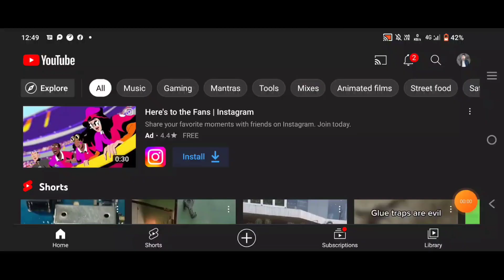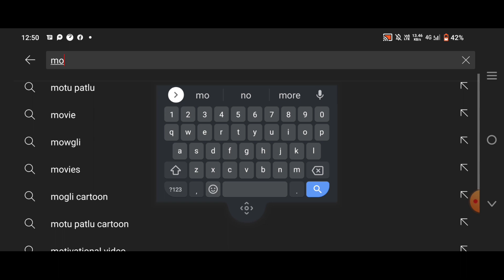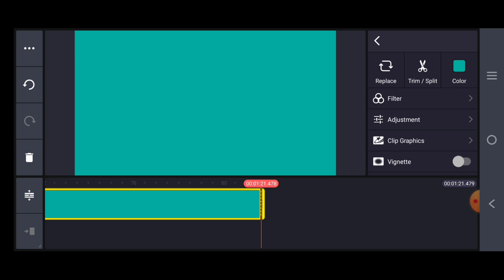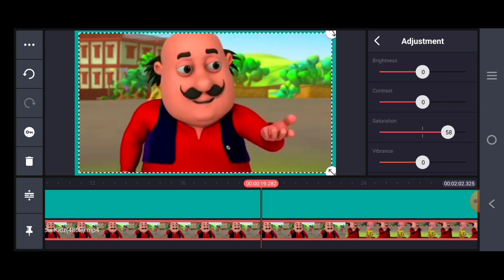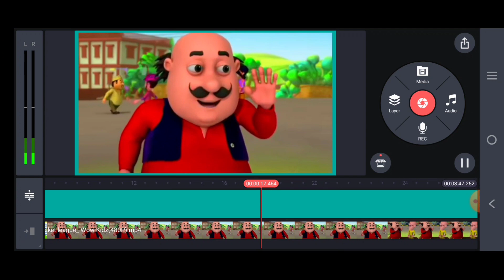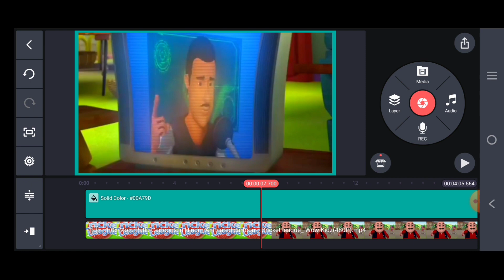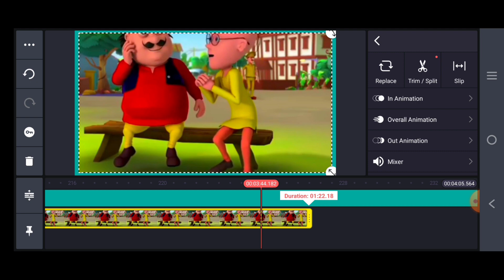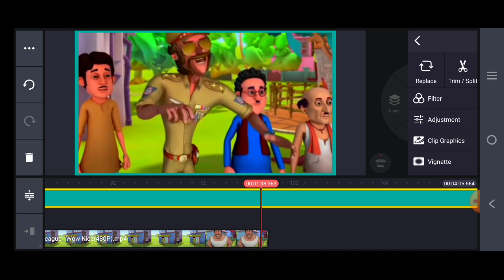Estimate revenu 30$-50$/month Make Motu Patlu and earn money 🤑